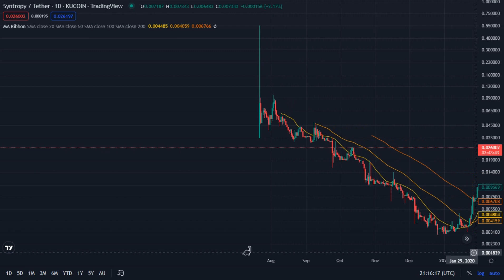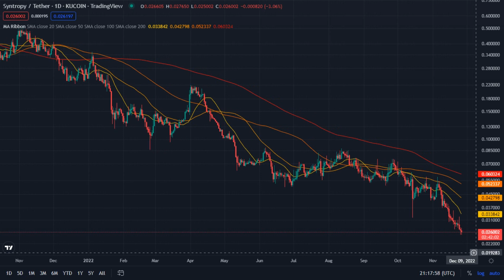Noia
Syntropy / Tether - Kucoin ( TradingView )